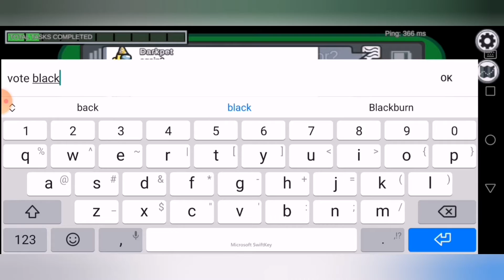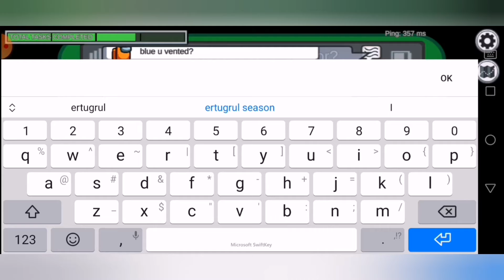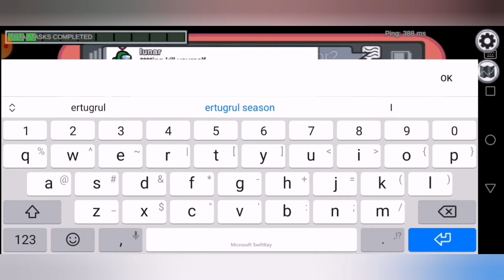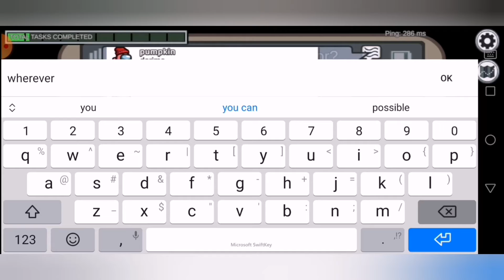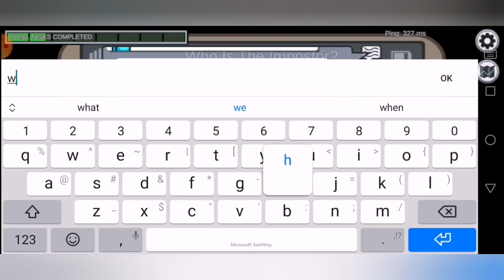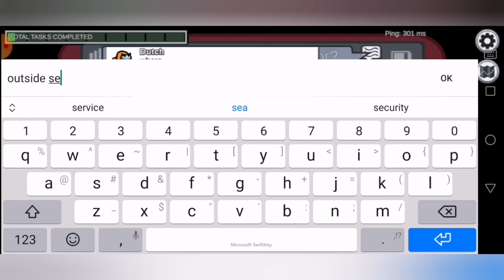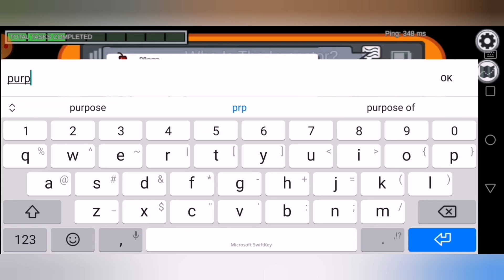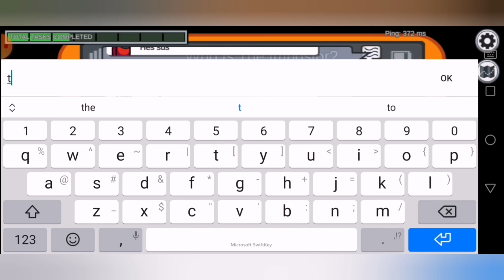Among us Gameplay